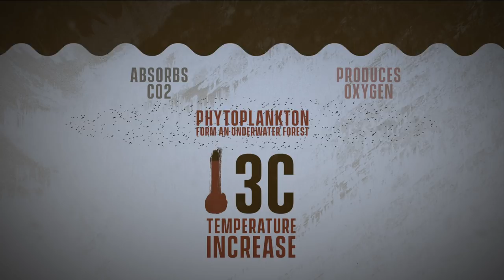Save the BEYOND_MARINE Story Full_Abam_CITIZEN PROMASTER | History Channel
1st EPISODE: THE OCEANS ARE DYING_MARINE SCIENTISTS FIGHT BACK
Manta Whisperer / Abam Sianipar
A worldwide campaign co-organised by PROMASTER and the History Channel, “Save the BEYOND” profiles adventurers and explorers with front-line experience of the impact of climate change.